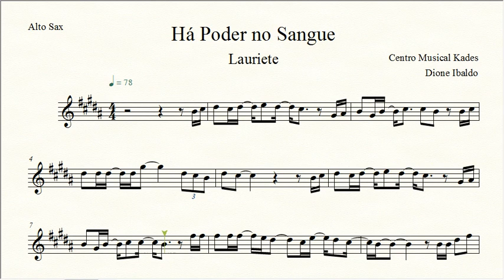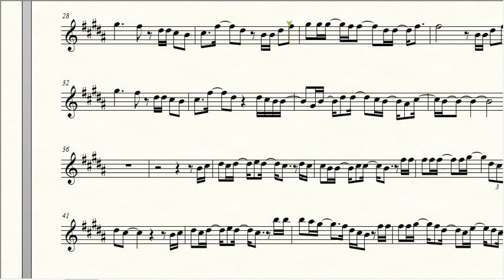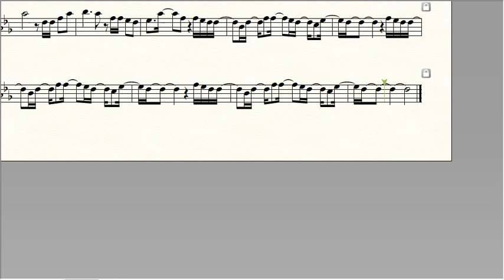Partitura HÁ PODER NO SANGUE - Lauriete - Sax Alto